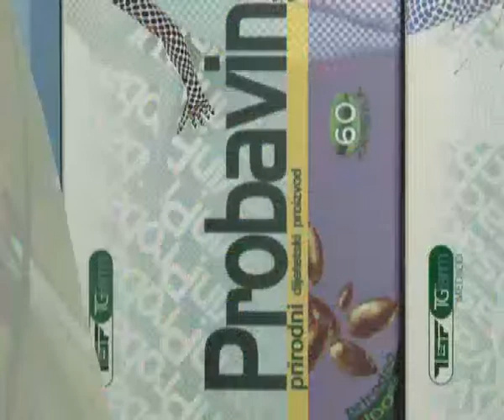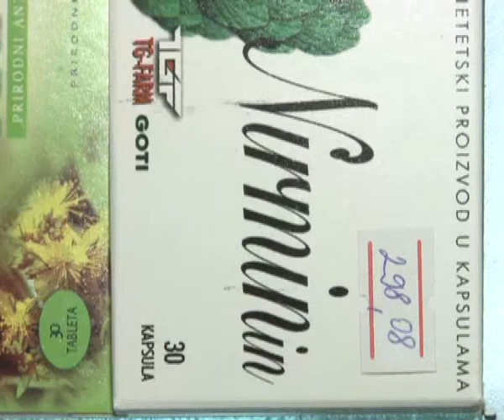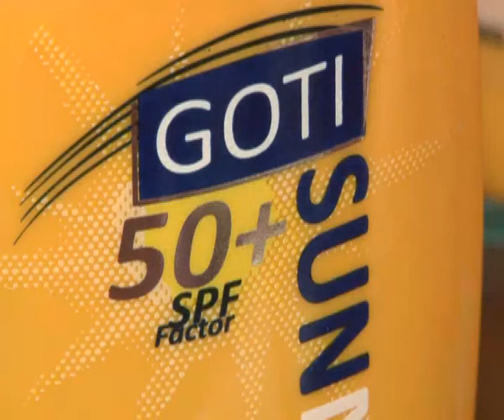APOTEKA ZRENJANIN NASTAVAK AKCIJE